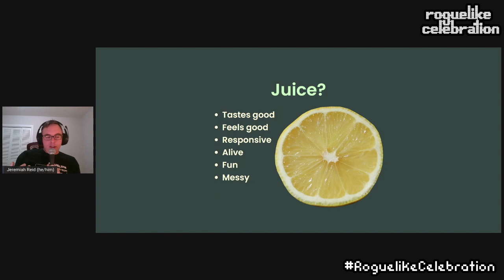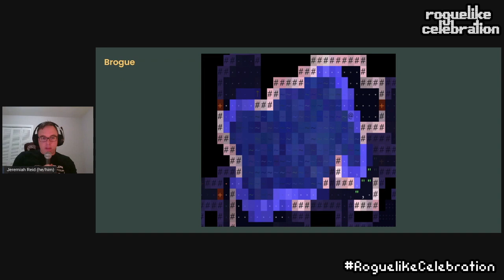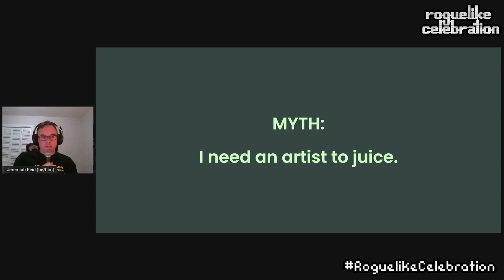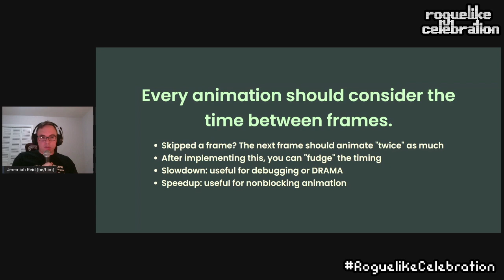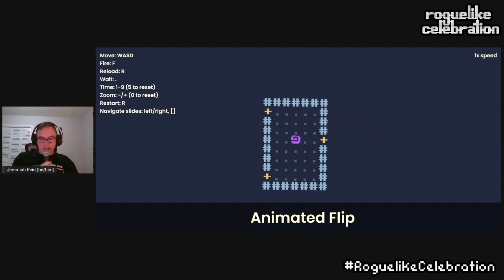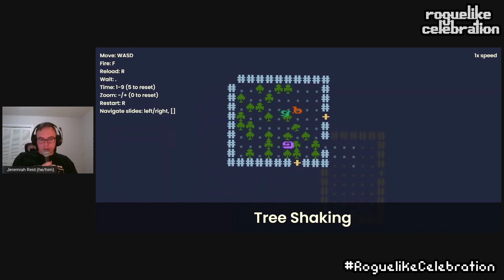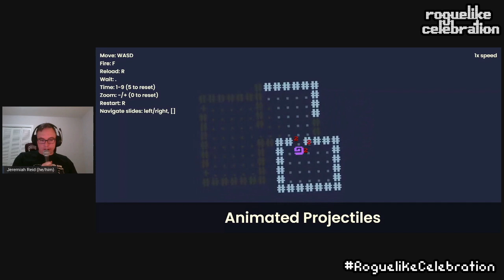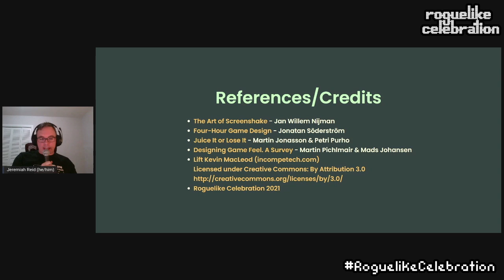Jeremiah Reid - Juice your Turns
This talk is about "juice" and game feel within traditional roguelikes. Juice is all about adding polish, feedback, tiny details, and love to a game. The talk will include a survey of the best examples of juicy roguelikes in the wild, break down some very easy to use techniques for adding juice, and talk about my journey from ignoring to embracing such techniques. As is tradition in this kind of talk, we will step through a demo of taking a static roguelike and adding polish to it until the end result feels like a completely different game.